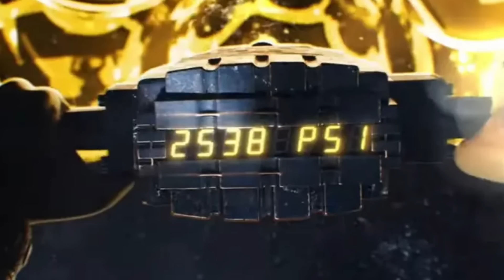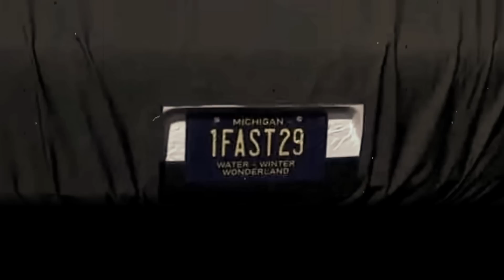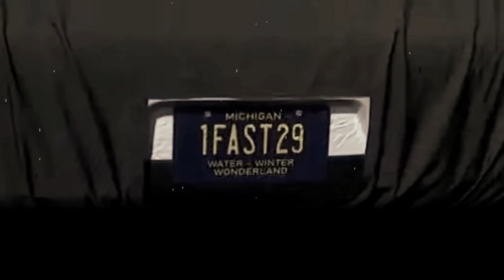Dodge Last Call 7 // START OF THE FINISH.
Are you going to miss the legendary hemi V8’s? I didn’t care about them at first because where we live, there are hemis every corner you look… literally. But now since its going forever, the saying “you never realize what you have until its gone” really hit this time…

Help me achieve my dreams of becoming a big automotive YouTuber! A subscription and a like would mean everything to me and would help a ton! Whoever has already done it.. Thank you! :D

                       Some Vlogs / Videos Coming Up!:

- They surprised me with a Lamborghini CENTINARIO for my birthday!!!
- Porsche 992 GT3 Review - why it’s the pinnacle of the automobile
- Idiot kid DRIVES TESLA Performance
- Ferrari California Review - Overlooked in every way
- ALEX CHOI GAVE ME HIS PHONE NUMBER! // Gold Rush Rally 2021
- Porsche 991.2 GT3RS REVIEW! - My DREAM Porsche
-  Mercedes EQS Review - It’s.. uhh…
- Getting a LOUD JOYRIDE in a STRAIGHTPIPED McLaren 600lt!
- Ferrari Portofino REVIEW!
- Getting a JOYRIDE in a Lamborghini Huracan RWD!
- Tesla Model S Plaid Review - When you learn from your past mistakes
- He let me REV his Lamborghini Huracan OVER THE REDLINE!!
- Doing LAUNCH CONTROL in a Nissan R35 GTR! *INSANE REACTIONS*
- Ed Bolian gave me a sneek peek at the NEXT CAR TREK!
- Gold Rush Rally is something you NEED to experience! (GRR 2021)
- REVVING the new Toyota Supra OVER ITS REDLINE… (I TOOK IT TOO FAR)
   - Getting My DREAM RIDE in a Manual Lamborghini Murciulago!
- Idiot REVS new Acura NSX OVER REDLINE
- Tesla Model Y Performance Review - Not what I was expecting…
- Exotics and Espresso 2022 // Cinematic

                                • TIMESTAMPS•

0:00 - Beginning of the end.
1:11 - Subscribe if you’re new!
1:34 - Going out with a bang… or burnout
1:51 - Success from the very start
3:12 - Turbos?
3:41 - No replacement for displacement
3:52 - Six pack, the 7th model…
4:07 - The last teaser
4:25 - All teasers
5:39 - Delayed BECAUSE… pew
6:10 - A festival of freedom
6:33 - Predictions & clues
7:35 - Not so.. hidden in plain sight
8:46 - Sub 9 seconds + rumors
9:20 - Comment what you think